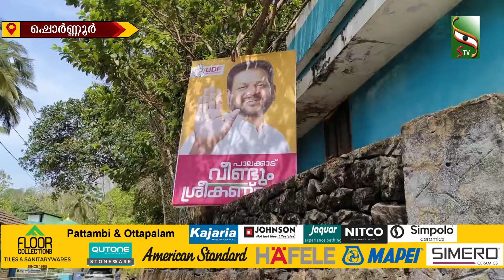ജയം ഉറപ്പെന്ന് വി.കെ ശ്രീകണ്ഠൻ...